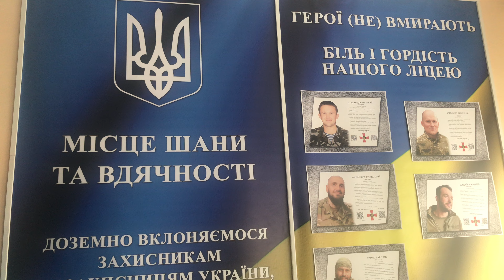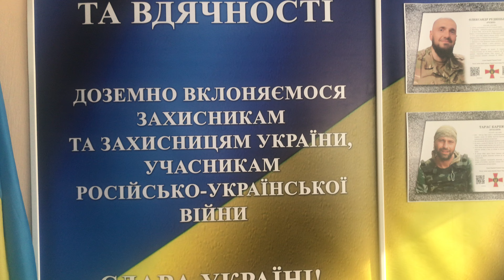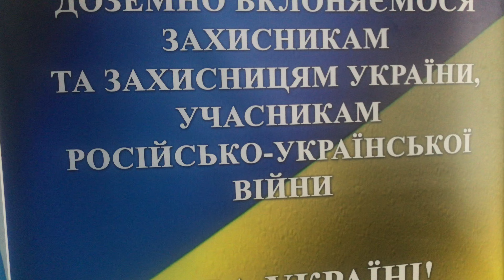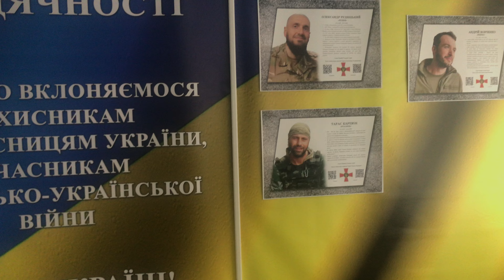У день Останнього дзвоника у Коростишівському ліцеї №5 відкрили Стіну пам’яті випускникам-Героям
У п'ятницю, 31 травня, в ліцеї №5 імені Т. Г. Шевченка Коростишівської міської ради відбулося відкриття Стіни пам’яті випускників-Героїв, які віддали своє життя у боротьбі за незалежність України під час російсько-української війни. Це відкриття відбулося в день Останнього дзвоника, що для одиннадцятикласників-випускників стало символічним моментом.

Саме в цьому навчальному закладі колись навчалися героїчні захисники, які теж зустрічали свій Останній дзвоник. Їхні імена - Максим Добрянський, Олександр Тепенчак, Олександр Рудніцький, Андрій Вовченко, Тарас Карпюк, Ігор Сузанов - стали символом мужності та патріотизму, вони віддали найвищу жертву заради майбутнього нашої країни.

До цього важливого заходу долучилися рідні та близькі загиблих Захисників, міський голова Іван Кохан, начальник відділу освіти молоді та спорту Ігор Джаман, педагогічний та учнівський колектив.

Створена Стіна пам’яті стане місцем, де всі учні зможуть звертатися з поклоном та вшануванням пам’яті своїх земляків. Їхні імена завжди будуть прикладом мужності та патріотизму для нас усіх. Вічна пам’ять нашим Героям.